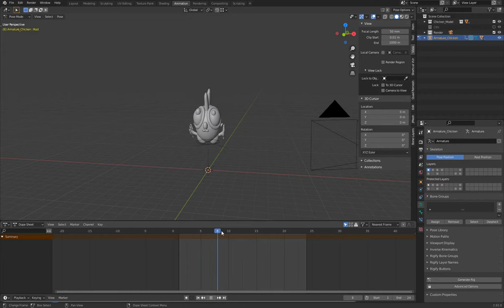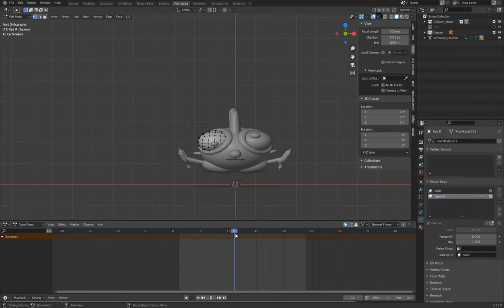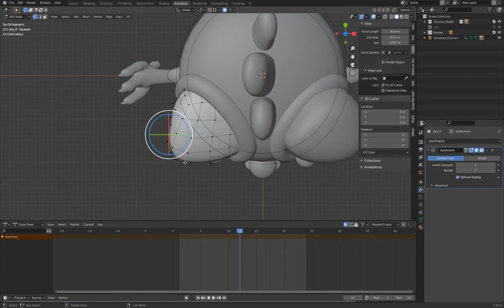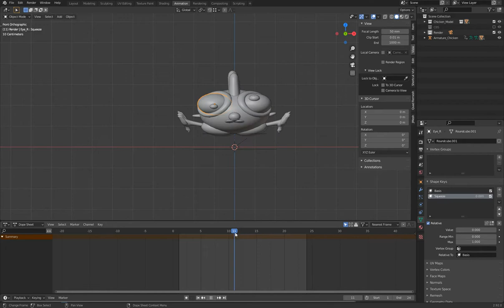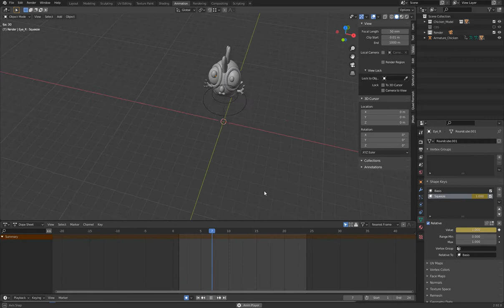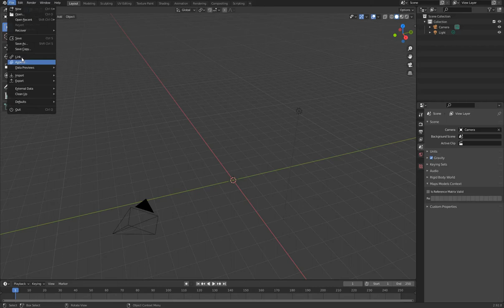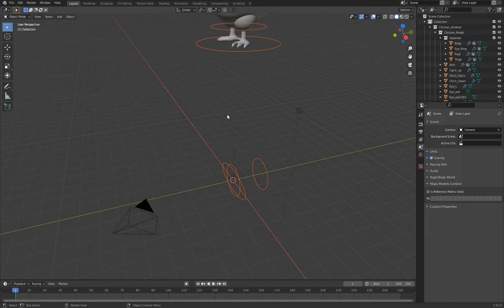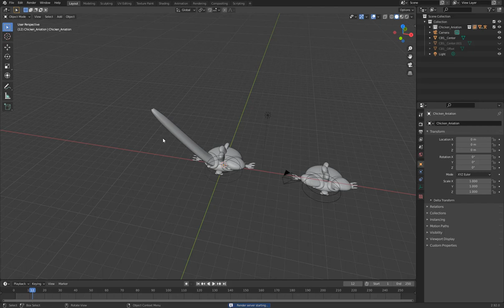Blender Animation 10 小雞彈跳：Shape Key +Append資源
Blender Animation 10 小雞彈跳：
Shape Key
Append資源